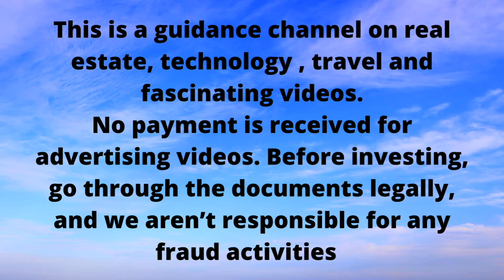Properties@Linsa Visuals|| House for sale near Manarcad || Property at Kottayam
House for sale near Manarcad, Kottayam.
7 / 11 cents, 1570 sq ft in a beautiful and calm residential area with wide road frontage.
3 bedrooms with attached toilet, tiled flooring, branded fittings,  etc.

For 7 cents and house - Rs. 35 lakhs
For 11 cents and house - Rs 39 lakhs

Produced by Lins Baby
Camera : Antony
Design & Editing : Jesca
Anchor : Rony
For advertising your properties and products through our channel,

This is a guidance channel on real estate, technology, travel and fascinating videos. No payment is received for advertising the videos. Before investing, go through the documents legally and we are not responsible for any fraud activities.